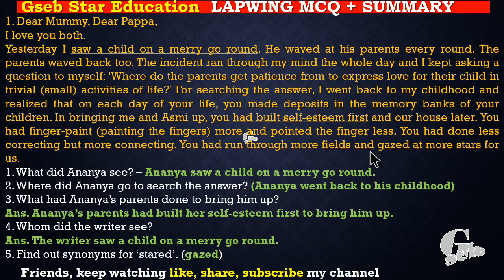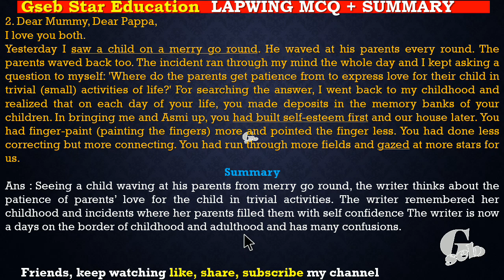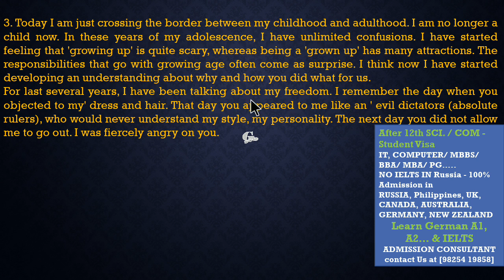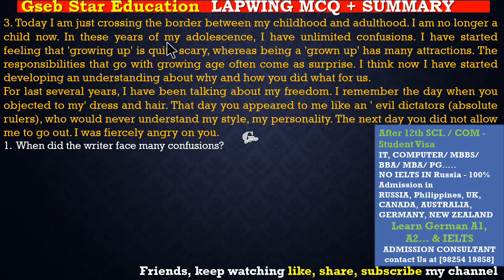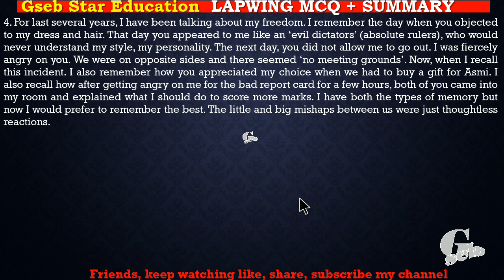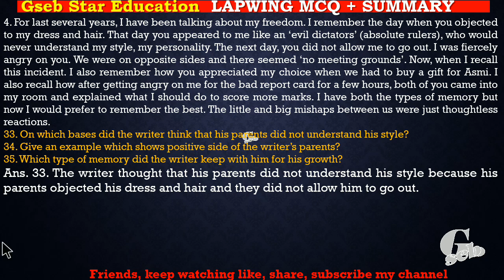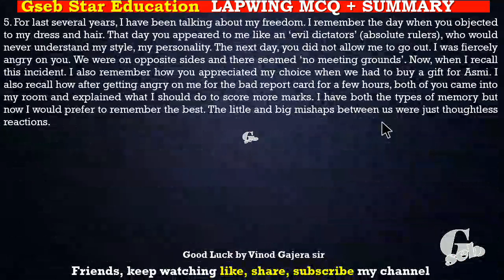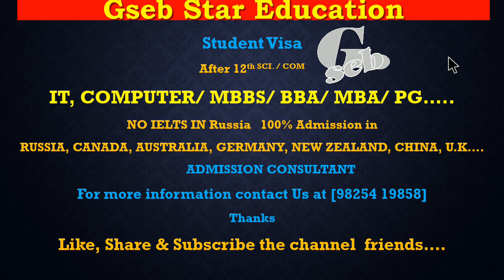Ananya Writes to His Parents | Lapwing Read 8 | Std. 12 |English (SL)|Gseb Star Edu. SSGV Sup Reader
Ananya Writes to His Parents | Lapwing Read 8

Hello Friends,
Welcome to our English Text & Grammar channel,

Gseb Star Education

The easiest method to Crack SSC/HSC - Board Exam & Competitive Exams.

Hope you are enjoying our online video lectures.

Please provide your valuable Feedback and Like video Because your Likes are Encourage us. 🙏